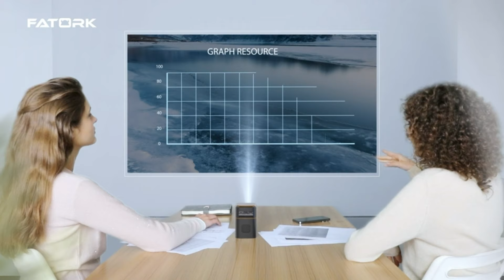Fatork Projector On Meeting